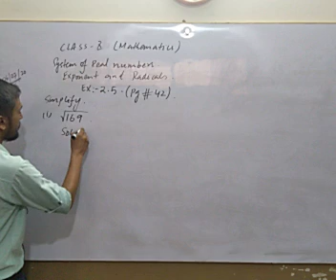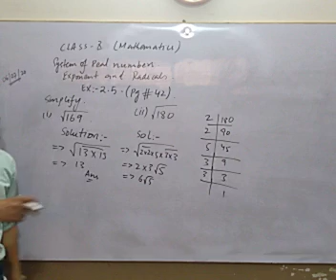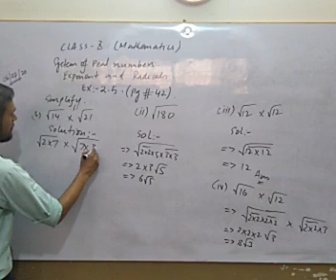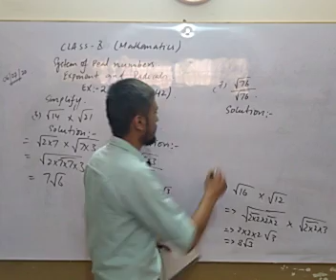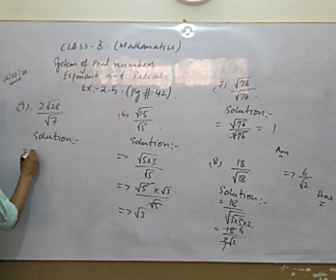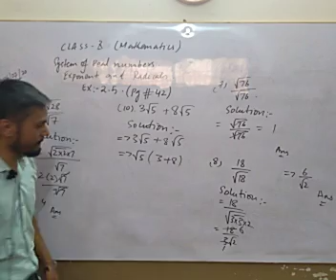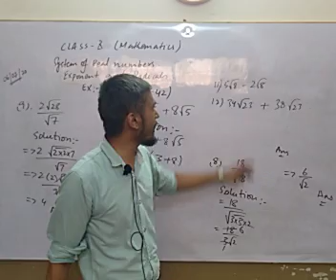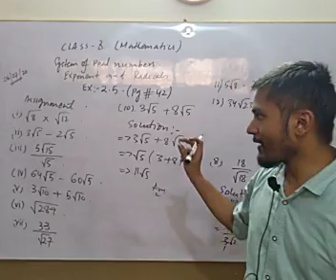Class X & X Mathematics Lecture #7 Ch 2 Ex 2.5 Page # 42 System Of Reals Number Exponent & Radical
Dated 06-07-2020